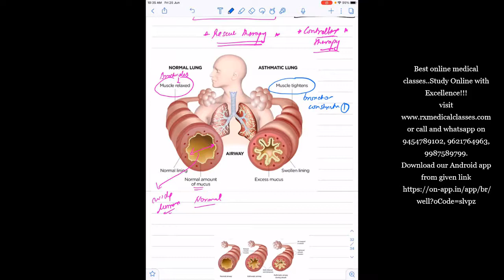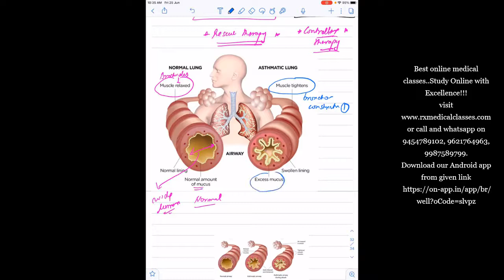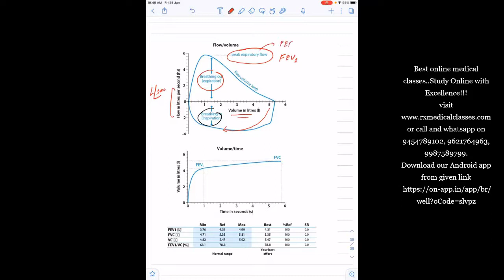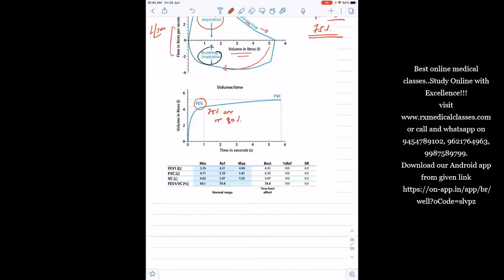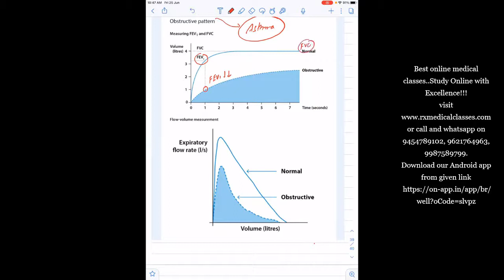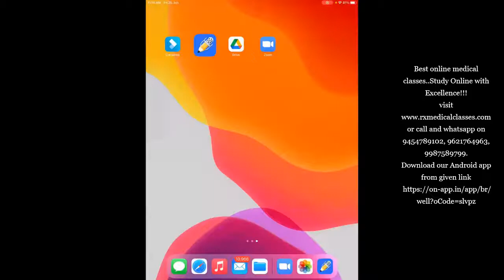AIAPGET-Asthma by Dr. Rustam Chaudhary.